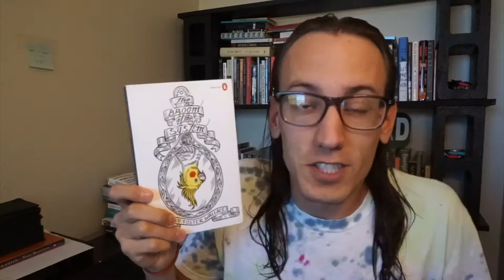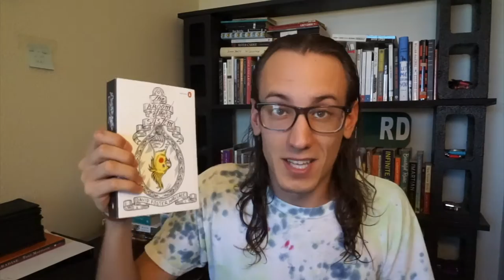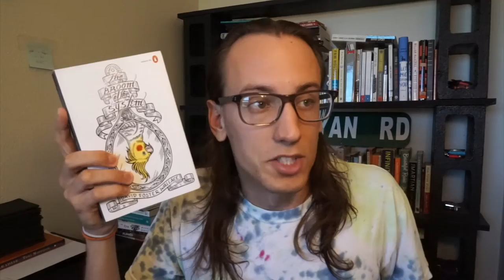The Broom Of The System, David Foster Wallace BOOK REVIEW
QUESTION: I’ve read Lolita and experienced approximately ALL of the feelings. Should I book review, or nah? Should we meet somewhere (like a subreddit) to talk about it?

READING SCHEDULE:
(*Finish* the books by the date)
June 24 - The Broom of the System (460)
July 1 – The Crying of Lot 49 (120) AND Lolita (280)
July 8 – Libra (460)
July 15 – Americanah (590)
July 22 – A Little Life (720)
August 5 – Gravity’s Rainbow (760)
August 12 –One Hundred Years of Solitude (420)
August 26 – Underworld (820)
September 2 – The Story of a New Name (470)
September 16 – A Brief History (700)